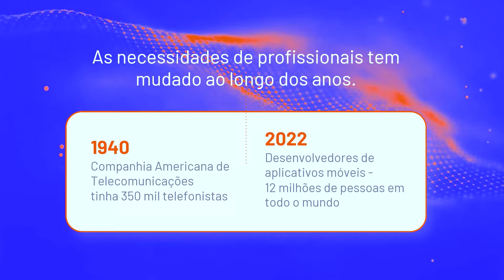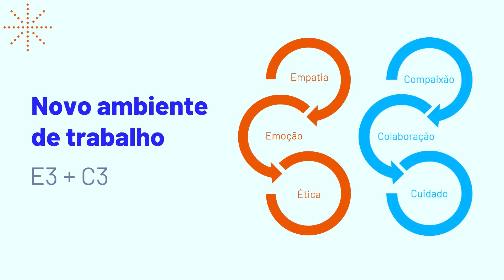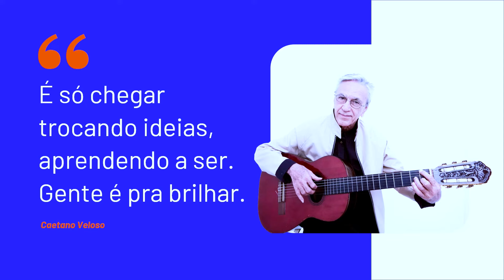Inovação é feita de gente. | Maria Augusta Orofino | TEDxRiodoSul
Preocupada com o sistema educacional brasileiro e disposta a fazer a diferença dentro desse sistema, que hoje, como ela aborda, está em déficit por não haver profissionais capacitados na desenfreada evolução da tecnologia, que no Brasil infelizmente não caminha junto com a educação, dificultando a inovação e o despertar de inovadores. Pois acredita que todo mundo é inovador se houver oportunidade. Como ela mesma diz,“Criatividade e Inovação só acontecem dentro de ambientes de aprendizagem.”
Autora do livro Liderança para Inovação, reconhecida e premiada no ano de 2021 pela ABDT do PR como personalidade do ano em RH, Professora, mestre em gestão do conhecimento, consultora, palestrante e possui uma vasta bagagem educacional e profissional. This talk was given at a TEDx event using the TED conference format but independently organized by a local community.